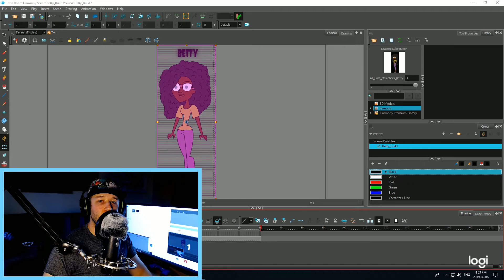Total Drama Oskayi Island Builds LIVE! We're Starting Betty!